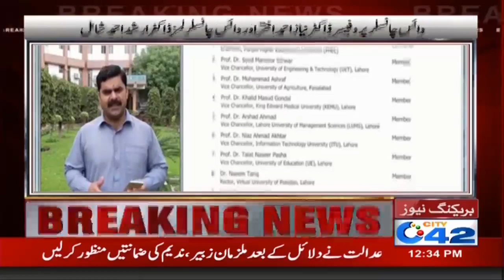WOW!! No University Holidays Without Online Lectures